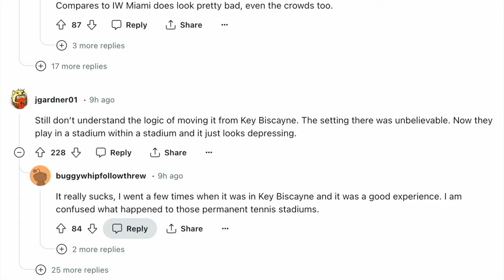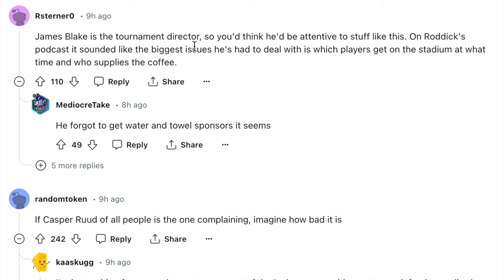Casper Ruud Lashes Out At Miami Open Organizers! | Miami Open 2024 | Sportic News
Casper Ruud Lashes Out At Miami Open Organizers Following Concerns Of Inadequate Services & Amenities Being Offered To The Players

Analysis 0:00
Casper Ruud Lashes Out At Miami Open Organizers 2:00